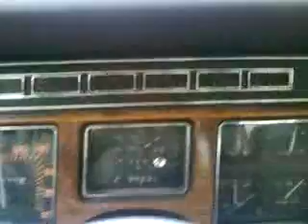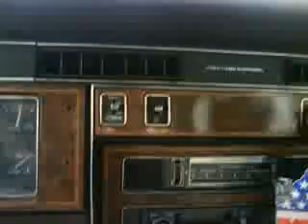Last ride with my Bonnie - Driving in rain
1981 Pontiac Bonneville Safari driving in rain